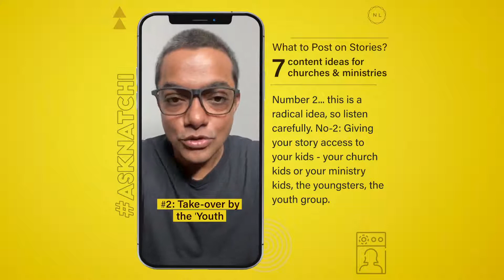What to Post on Stories: 7 Content Ideas for Churches and Ministries [Ask Natchi]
In this weekly AskNatchi Q&A show, I answer questions that we receive from Nonprofits, church, and ministries on various aspects of digital and socialmedia.

Question: What to Post on Stories: 7 Content Ideas for Churches and Ministries

In this video, we look at 7 content ideas:
1. Behind-the-scenes, everyday life
2. Take-over by church youth
3. Event backstage details
4. Testimonies and real-life stories
5. Insights and Inspiration
6. Announcements
7. Feedback, survey and polls

Want to keep learning through useful resources like this?

If you have any questions related to digitalmarketing or social media do send it to us.

To read the transcript and access additional resources (if any) related to this topic (This page also has the archives of this weekly Q&A show).